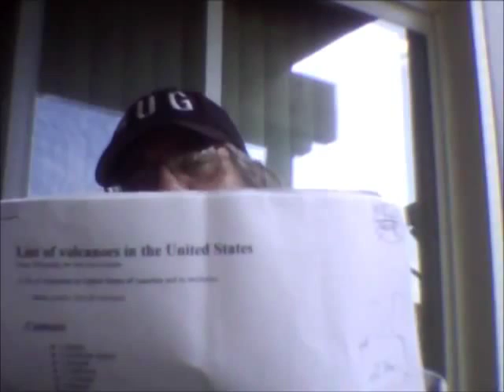2012 End This is 1_2. Part 2 The Knock out Blow.flv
2012 End This is 1/2. Part 2 The Knock out Blow
From: believersunderground  | Oct 29, 2011  | 1,554 views

Researchers from several universities are essentially working as geological detectives, using a suite of tools to piece together the restive peak's past in order to understand what it is doing now, and better diagnose what may lie ahead. It's a mystery they've yet to solve. Uturuncu is a nearly 20,000-foot-high (6,000 meters) volcano in southwest Bolivia. Scientists recently discovered the volcano is inflating with astonishing speed. "I call this 'volcano forensics,' because we're using so many different techniques to understand this phenomenon," said Oregon State University professor Shan de Silva, a volcanologist on the research team.
Climate Security 2030 is The 2011 Report NOW BBC News out of Washington DC MUST SEE
DVD is for sale now. it will provide a $5 donation for every sale to the Underground, and Robs Radio Show. to help cover costs as a alternative media source. / helping get out the info. to people not on YT. Love Scott (BUG)
Mr. Owen BDS CAS CFDA Opportunity Number Comp. ID Grants.gov # Date/Time Received Status Status Date Submission Name
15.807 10HQPA0001 10HQPA0001 GRANT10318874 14-May-09 12:34:54 AM Validated 14-May-09 02:55:37 AM expanding ocean and earthquake impacts from post glacial rebound effect.
Alternative view: The earths oceans are sinking. Due to this heavy loading of new water into Geo fragile zones. Fault zones. Thus causing sea floor sinking. Just as the other regions of the world are rebounding up. "As stated in this article".[12] thus these islands are not getting flooded by sea level rise, as much as these islands are sinking. The water table adjusts to the area. As earthquakes even out the ocean floor deformation[13].
by Scott (BUG)